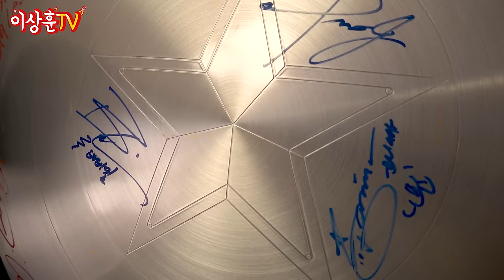[Vlog] 한정판 & 커스텀 아니면 안모은다?! 차원이 다른 마블 DC 컬렉션~ (조셉&혜수 하우스)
상추들 ㅅㅎㅇ~
오늘은 오랜만에 출장(?) 다녀왔네요~
미녀 대표님의 댁에는 어떤 수집품이 있을까요?
명품을 칭칭 감은 아이언맨(?) 골드로 만든 아이어맨(?)
입이 떡 벌어지는 컬렉션~ 눈 크게 뜨고 확인하시죠~